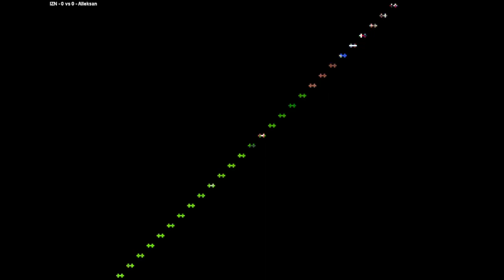Neo-Geo Cup '98 | IZN VS Alleksan | 🇲🇽🇲🇽 Fightcade NEO GEO NEOCUP98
1/31/2024, 1:37:07 PM